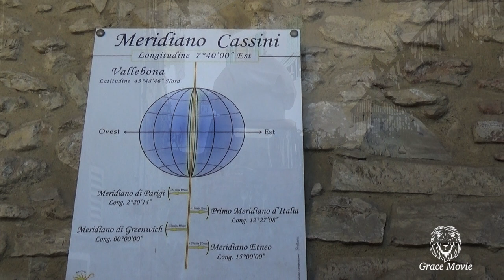Liguria di Ponente- borghi antichi- Vallebona (HD)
Stiamo per visitare Vallebona, un borgo a circa 4 km da Vallecrosia in provincia di Imperia.

Il borgo rurale di origine medievale si sviluppa prevalentemente in verticale su un dislivello di circa 200 metri, come molti borghi liguri è caratterizzato da ripidi carruggi, porticati e scalette acciottolate, a tratti uno slargo o una piazzetta da un po' di respiro al saliscendi.
Dall’alto medioevo al XVII secolo fu proprietà dei conti di Ventimiglia.
La chiesa di S. Lorenzo, patrono del borgo, di epoca medievale, poi rifatta in forme barocche conserva un bel portale quattrocentesco, accanto svetta la torre campanaria in pietra di epoca medievale.
Dal 30 ottobre 2017 Vallebona è capofila del progetto europeo “Arco del benessere” che comprende dieci comuni del ponente ligure e il comune francese di Saorge per la promozione di attività comuni dedicate a sport, benessere e corretti stili di vita.